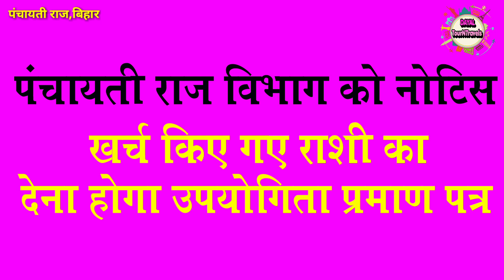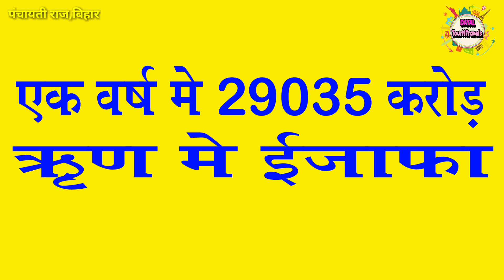वार्ड सदस्य और मुखिया के फंड मे देर क्यो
वार्ड सदस्य
पंचायती राज विभाग
नल जल योजना
गली नली योजना